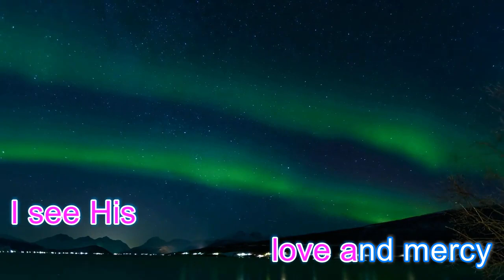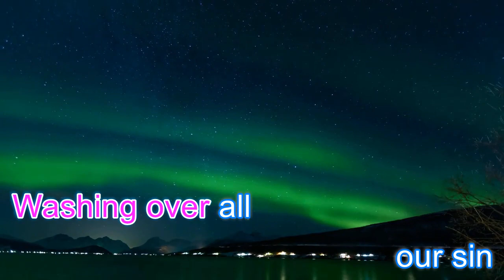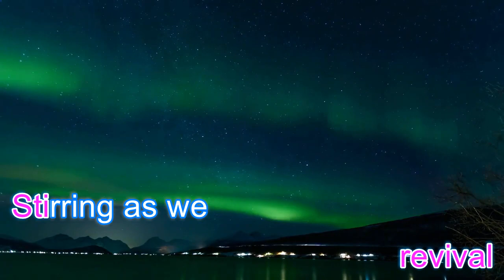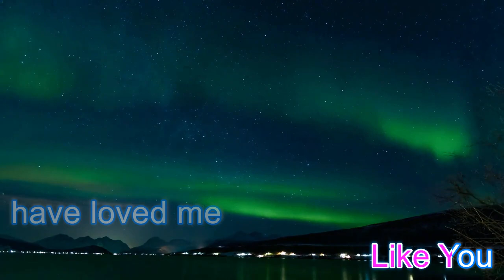Hosanna by Hillsong worship karaoke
Sing unto the Lord a new song!!

Hosanna · Hillsong UNITED

Associated  Performer: Hillsong United
Producer: James Rudder
Producer: Joel Houston
Producer: Michael Guy Chislett
Producer: Paul Mabury
Composer: Brooke Ligertwood
Music  Publisher: Hillsong Music Publishing